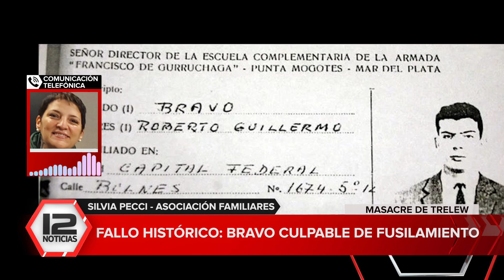La Masacre de Trelew y un fallo histórico: el ex marino Bravo fue hallado culpable de fusilamientos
Nota: Silvia Pecci, asociación de familiares.